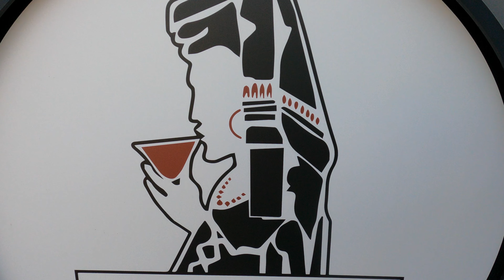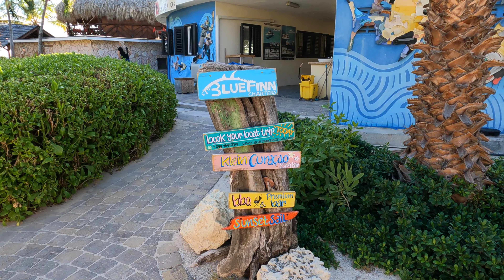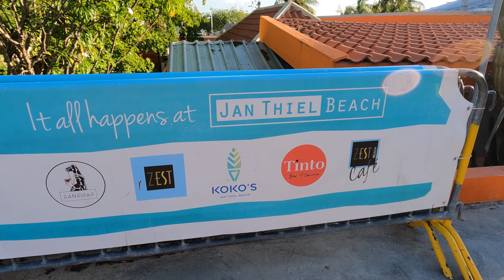Exploring Jan Thiel Beach Curacao - The Best Place to Visit in The Caribbean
Without a doubt, Jan Thiel Beach is one of the most popular beaches on the island. The partly artificial beach is sometimes so crowded that you can rightfully speak of mass tourism here. You pay a small entrance fee per person per person if you want to enter the beach. The nice thing about the beach is that there are several restaurants on the beach, that it is nice to go out here at the weekend and that it is child-friendly.

Planning a trip to Curaçao? Consider the luxurious such as Courtyard by Marriott,
Kunuku Resort All Inclusive Curacao and things to do?

and help me continue creating helpful travel content. Click the link to book now!

 would appreciate your opinion on the video because with your advice and support you give me the inspiration to continue with my channel.
Thanks to all my subscribers and to those who haven't already I will say: "Go to my homepage by clicking on the link indicated below".